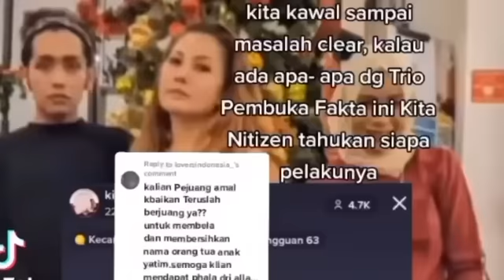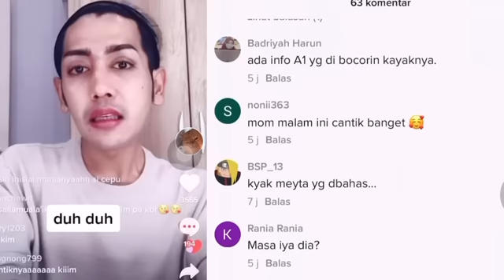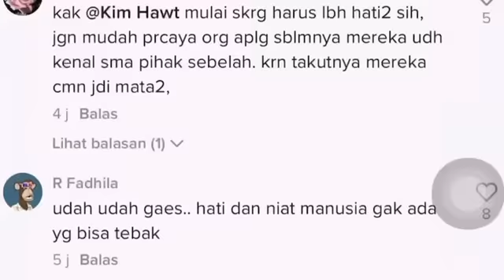AKHIRNYA‼️”PENGKH1ANAT” KUBU H FAISAL MUNCUL BUKA SUARA‼️MEYTA;kimhawt;emma waroka;pengacara